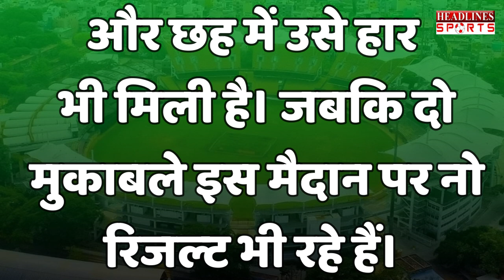INDvsAUS:WC में ऑस्ट्रेलिया से भिड़ने से पहले भारत इन आंकड़ों को देखकर घबरा रहा है!|Headlines Sports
IND vs AUS: WC में ऑस्ट्रेलिया से भिड़ने से पहले भारत इन आंकड़ों को देखकर घबरा रहा है!